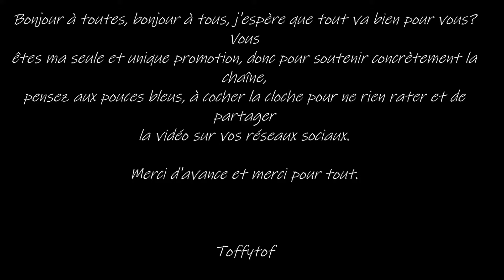Juste Une Vie : A Plague Tale: Innocence #2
Principe de l'émission: je joue sans entrainement à un jeu vidéo au niveau de difficulté le plus élevé, 15 min de gameplay, si je suis en vie au bout des 15 min il y a un épisode la semaine suivante, si je meurs avant les 15 min c'est la fin je ne continus pas le jeu.